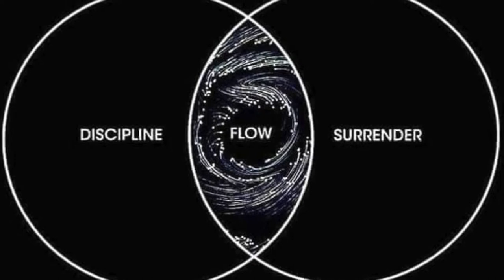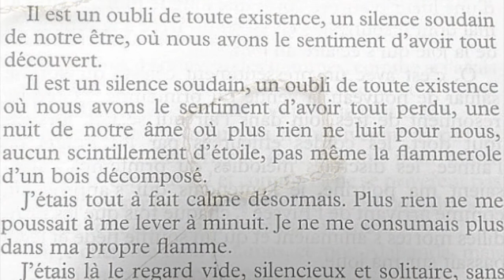noli me tangere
Henri Bergson et l'objet de l'art, Tommy Hunt just don't know what to do with himself, Peter Pannke donne Alles ein Atmendes Buch et Marielouise Franke visite Metropolis Venedig.Venezia Exaudi.
Des oeuvres visibles venant d'ici et là, ainsi que la dentelle d'Olga Theuriet.